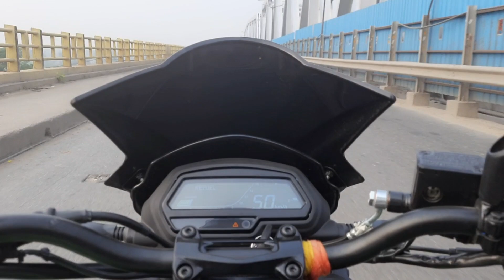boom boom boom| indian superbike sound | Dominar400 bs6 stock exhaust sound 🔥🔥